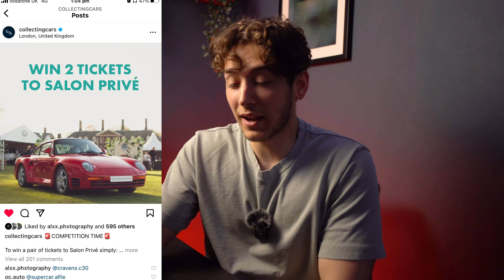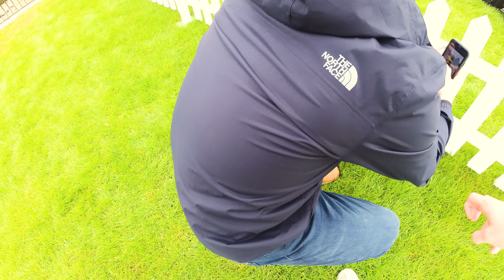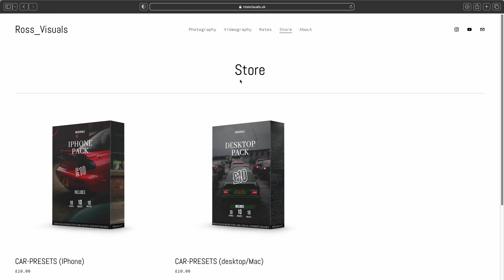I WON Tickets To The UK's Most EXPENSIVE Car Show (POV Photography)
Also all the GEAR I use in linked below enjoy

The best budget vlogging lens I use

MY SIGMA 85M 1.4

The camera I use SONY A7III

The best all rounder lens I suggest

Extra Gear

My External Monitor

MY GIMBLE DJI RS3

The laptop I use

The bag I use PYG TECH

Accessories

The action camera I use

The chest mount I use for pov

MY POLARIZING FILTER